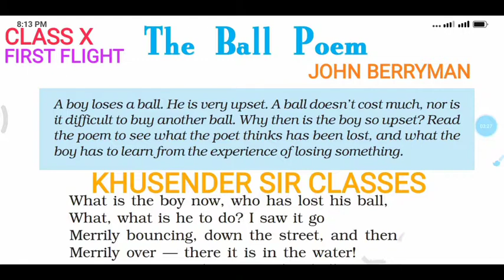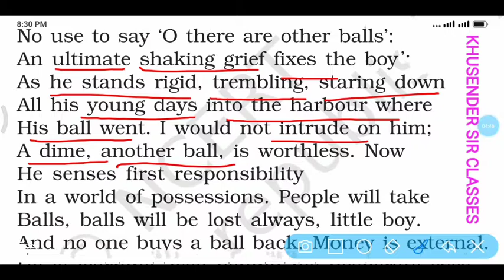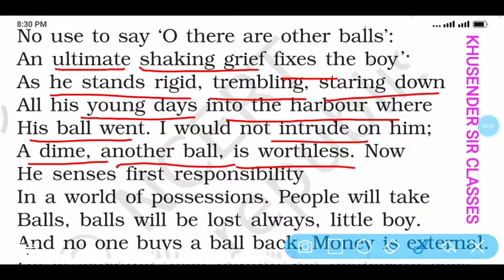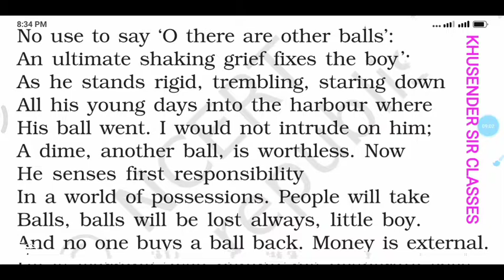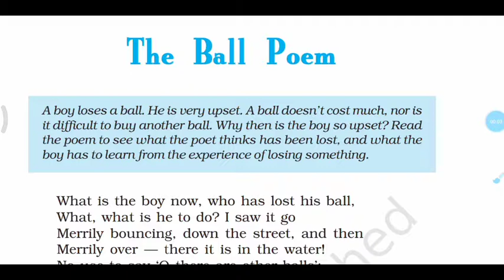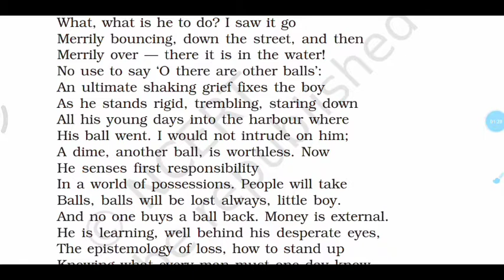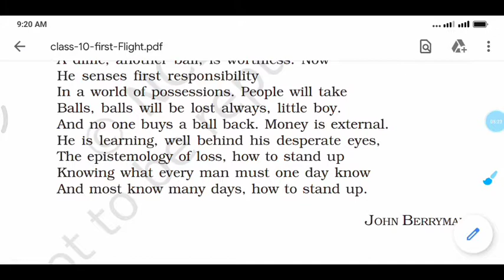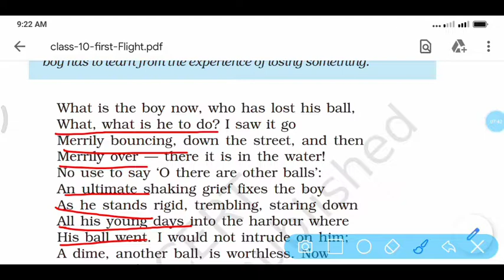THE BALL POEM | CLASS X | ENGLISH | JOHN BERRYMAN | KSCCLASSES | FIRST FLIGHT |KHUSENDER SIR CLASSES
1.)THE BALL POEM | CLASS X | ENGLISH | JOHN BERRYMAN | KSCCLASSES | FIRST FLIGHT |KHUSENDER SIR CLASSES
2.) the ball poem class 10 in hindi
3.) the ball poem class 10 english
4.) the ball poem
5.) the ball poem summary in hindi
6.) the ball poem line to line explanation

A TRIUMPH OF SURGERY CLASS X
LEARN 27 WORDS OF MOODS IN 5 MINUTES
RANGA'S MARRIAGE CLASS XI
THE ADDRESS CLASS XI
THE PORTRAIT OF A LADY CLASS XI
THE SUMMER OF THE BEAUTIFUL WHITE HORSE CLASS XI

ALSO, FOLLOW US ON:
FACEBOOK°Ksc Classes
YOUTUBE°KHUSENDER SIR CLASSES
TWITTER°KHUSENDER SIR CLASSES
INSTAGRAM°KSC CLASSES

KHUSENDER SIR CLASSES || KSC CLASSES